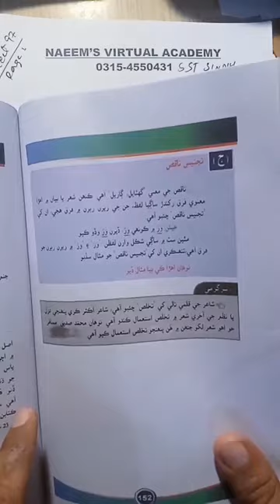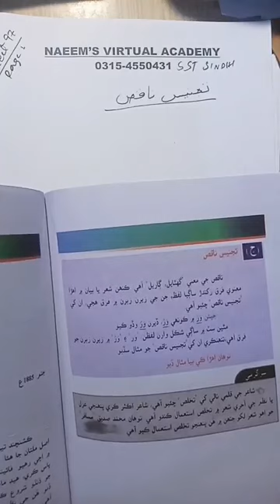ليڪچر 97 تجنيس ناقص ۽ تجنيس تام